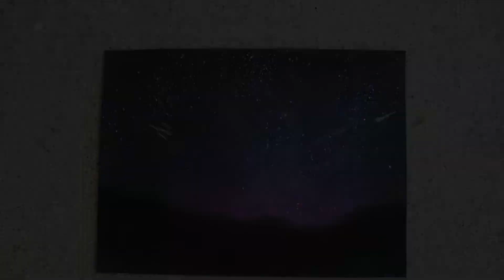How to Draw a Starry Night with Soft Pastels (EASY) (free picture giveaway!)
This is a easy tutorial on how to draw a starry night using soft pastels!
Click the link and follow instructions after!
Make sure to enter the giveaway soon, it ends June 30!